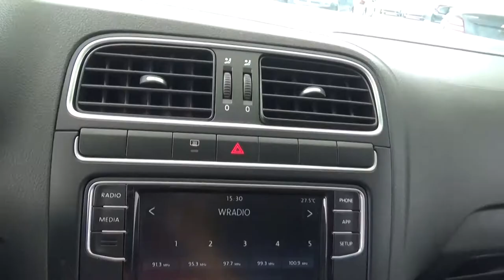Volkswagen / Polo / 2019 - 2236